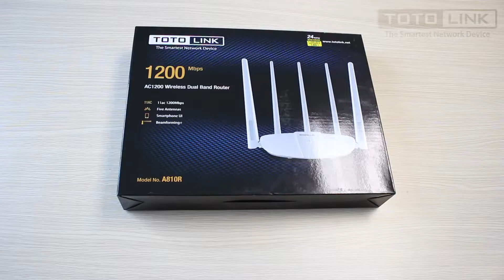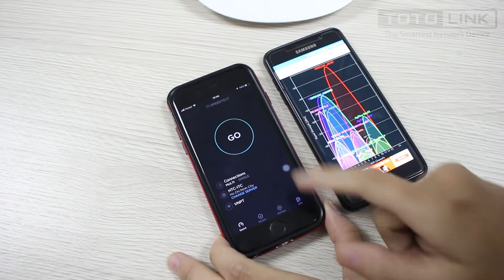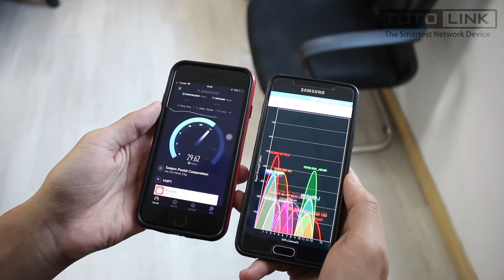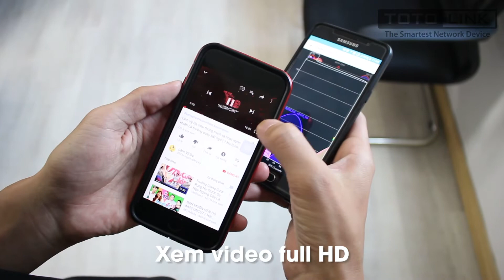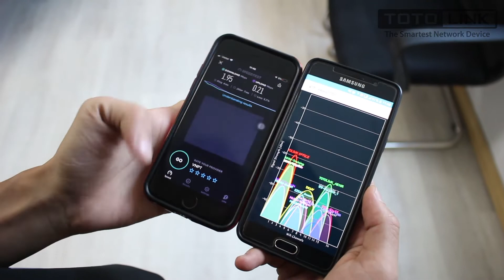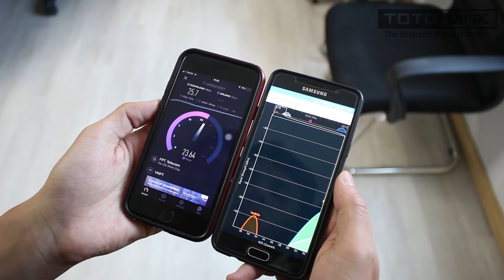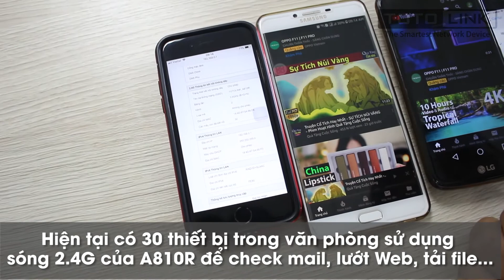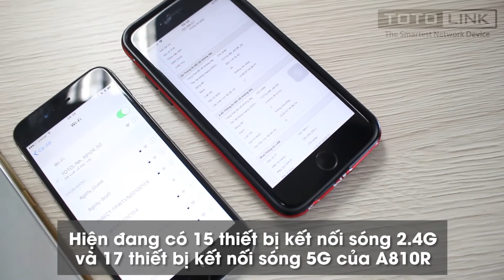Giới thiệu & Trải nghiệm Router Wi-Fi AC1200 TOTOLINK A810R - Hiệu năng tầm trung ổn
Router Wi-Fi chuẩn AC1200 TOTOLINK A810R trang bị 5 ăng ten đa hướng mạnh mẽ, mang đến tốc độ truyền tải không dây lên đến 1167Mbps cùng công nghệ Beamforming+ tiên tiến nâng cao khả năng truyền và nhận tín hiệu đến các thiết bị đầu cuối

Đính chính : 0:28 adapter nguồn 9V - 0.8A

✔ Tham gia thảo luận, đánh giá, tư vấn, hỗ trợ tất tần tật ... tại diễn đàn TOTOLINK

👍5000 anh chị em hãy gia nhập về đội TOTOLINK